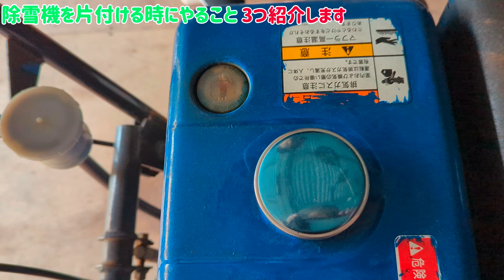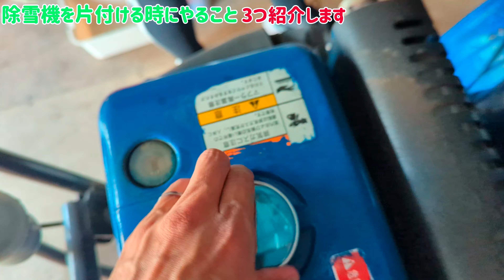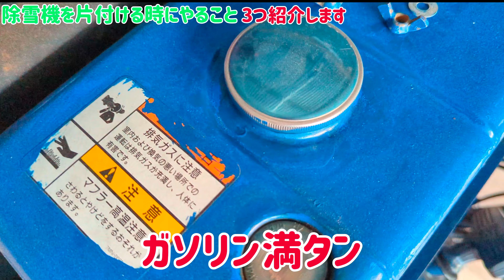次の冬に備えて除雪機を片付ける3つのポイント！【除雪機】北海道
雪が無くなり、除雪機の稼働がなくなりましたね。次の冬までそのまま放置？？
それはまずいです。次のシーズンにすぐ使えるように、簡単に出来る片付け方法をレクチャーいたしますので、是非やってみて下さい。

ヘビも出てくるよー！
捕まえた（笑）

参考になりましたら、

みなさまに支えられて200人！
500人目指して頑張ります！

いちりっかファンディング
いちりっかチャンネルを応援してください。登録500人行くと動画再生報酬が入るようになります。
その報酬はりっかの歯科矯正費に使いたいです。